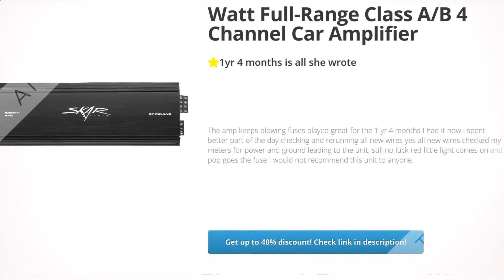Skar Audio RP-150.4AB 1,000 Watt Full-Range Class A/B 4 Channel Car | Review and Discount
Skar Audio RP-150.4AB 1,000 Watt Full-Range Class A/B 4 Channel Car Amplifier Review and Discount

       Misfit 4-channel class a/b power amplifier

       Rams power at 2 ohms: 250 watts x 4 channels

       Rams power at 4 ohms: 150 watts x 4 channels

       User adjustable controls: gain, variable LPF, huff, bass EQ (0, 6, 12 dB)